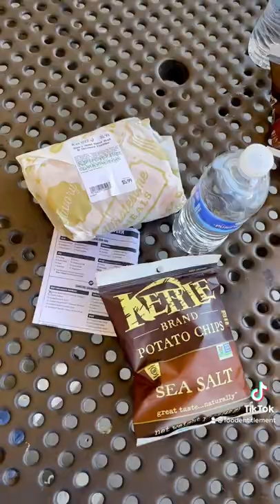Trying the viral $5 Sprouts sandwich. $6 for the combo.